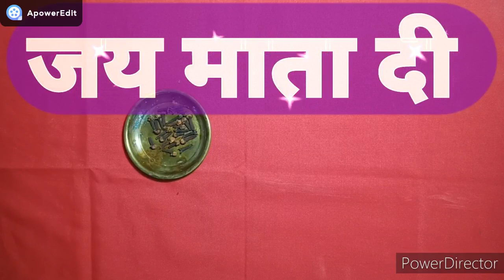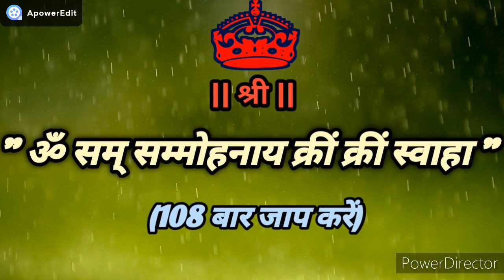Bring your love back | लौंग लेकर ये काम करो प्यार दिन रात आगे पीछे घूमेगा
love problem
black magic
In Relationship
vashikaran
Totka For Love
pyaar wapas pane ka upay
Love compatibility
Love Relationships
Love With Astrology
get your ex bac
getyourexbac
Jyotish
For relationship
Vashikaran Mantra
Laung Se Vashikaran
Laung ka upay
In Love
For Love
In Marriage
For Marriage
BF
Boy Friend
Get Back Your Husband
Bring Your Love
Astrology

MORE QUERIES:-
1.काली मिर्च से तीव्र वशीकरण
2.vastu tips for vashikaran
3.चाय पीला के वशीकरण
4.चॉकलेट खिला के वशीकरण
5.फोटो द्वारा वशीकरण
6.पानी पिला कर वशीकरण
7.तिलक लगाकर वशीकरण
8.लौंग से तीव्र वशीकरण
9.इलायची से तीव्र वशीकरण
10.पीपल के पत्तों से तीव्र वशीकरण
11.वशीकरण टोटके और उपाय
12.पत्नि वशीकरण टोटके और उपाय
13.प्रेमी का तीव्र वशीकरण
14.प्रेमिका का तीव्र वशीकरण
स्त्री वशीकरण
सम्भोग वशीकरण